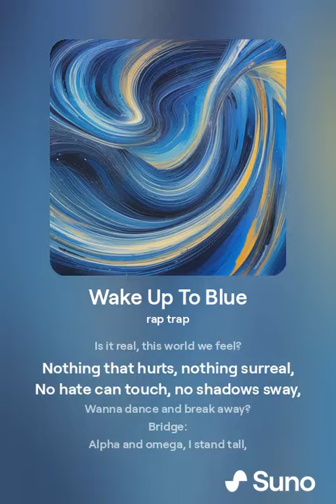Wake Up To Blue